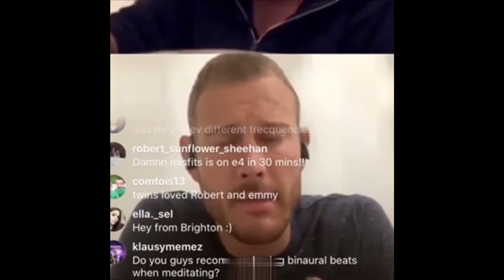The Umbrella Academy Cast being ICONIC! (Part 1)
In today's Film Sprinter video we are going to be looking at part 1 of The Umbrella Academy Cast being ICONIC!